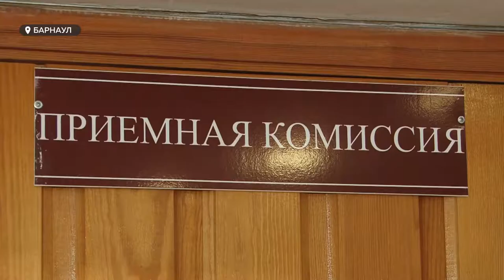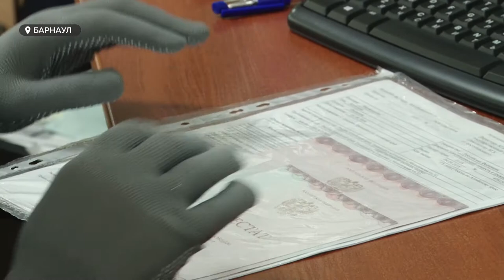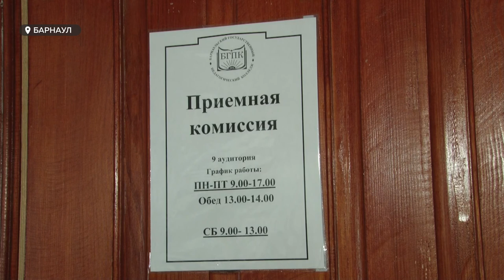Небывалый ажиотаж в колледжи: почему абитуриенты выбирают средне-специальное образование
Небывалый ажиотаж. Колледжи региона завершают приемную кампанию. Бывшие школьники и их родители отмечают, что попасть в средне-специальные учебные заведения в этом году гораздо сложнее, чем в прошлые. Причем не только на бюджетные места. В чем причина наплыва абитуриентов в колледжи и техникумы? – выясняли наши корреспонденты.